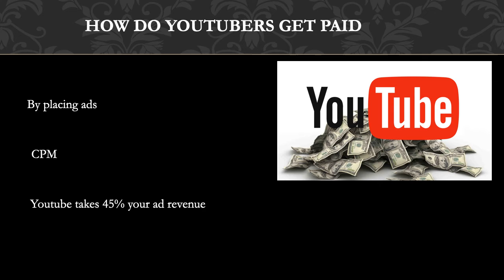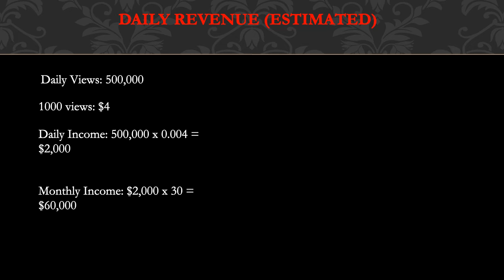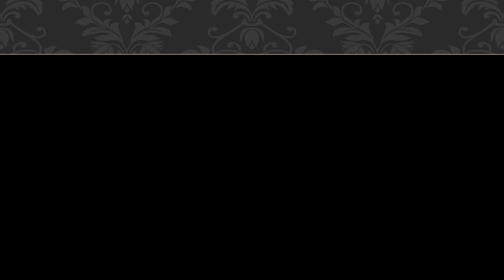How much Jake and Nicole makes on Youtube